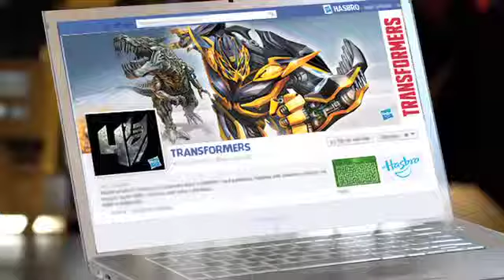26 TRA Movie Mega Bumblebee 20 SK